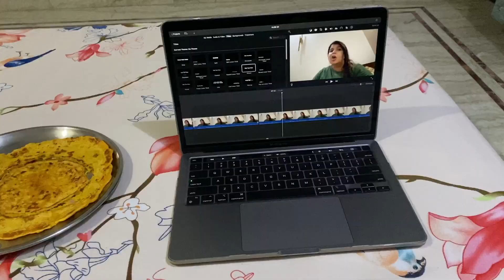Certified AAM CHOR ke baad ab CERTIFIED KAAM CHOR boldia MUMMY ne🤷🏻‍♀️😂🥲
Certified AAM CHOR be baad ab CERTIFIED KAAM CHOR boldia MUMMY ne🤷🏻‍♀️😂🥲
**NEW VIDEO DAILY AT 10AM**
FOLLOW ME ON-